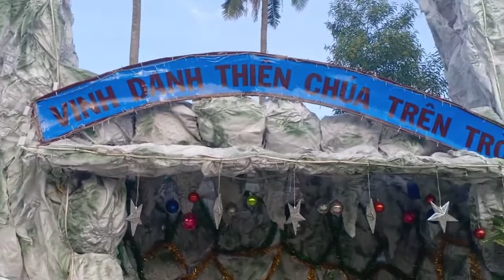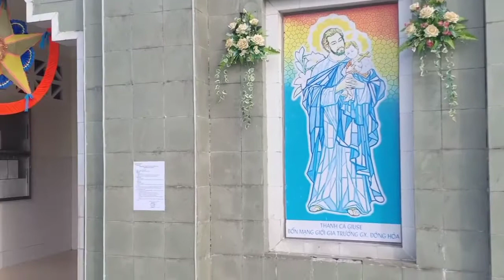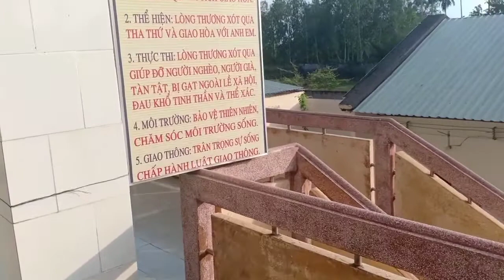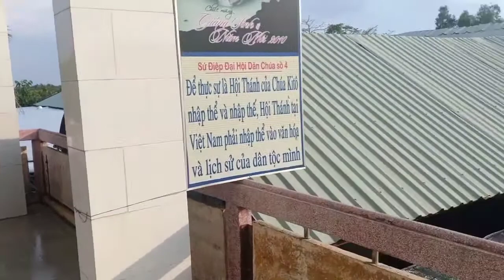Noen-2019 (nhà thờ thứ 9-An Minh)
Noen#nhatho#vlogminhdat#